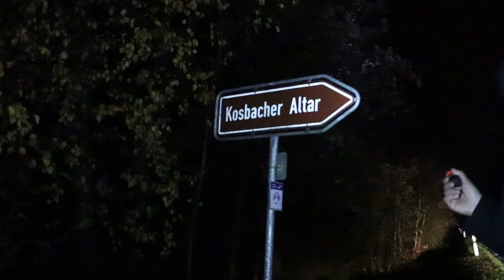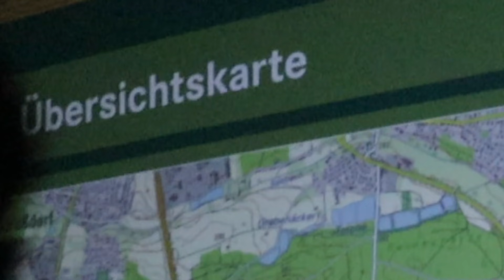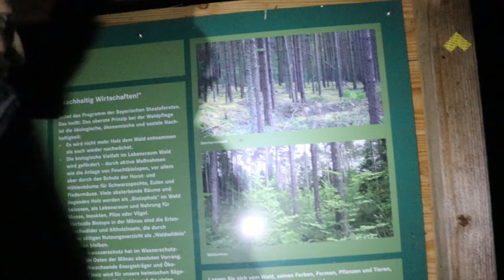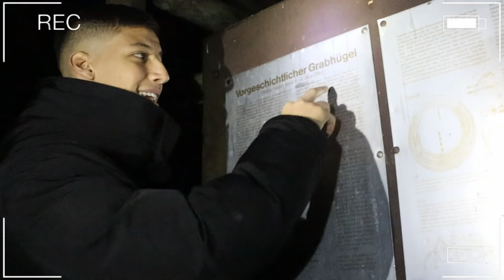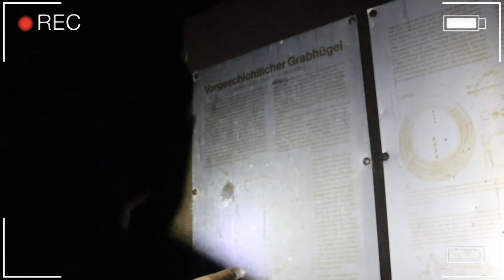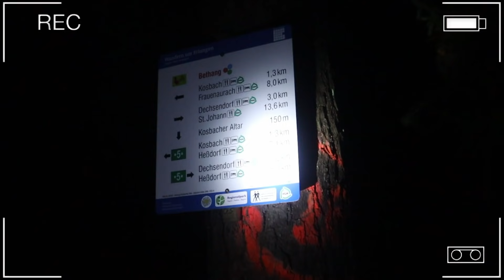Wir ENTDECKEN einen verfluchten ORT ?! 😱(Kosbacher Altar)